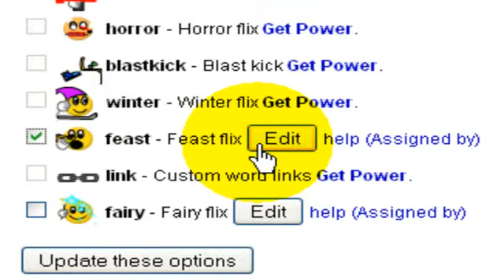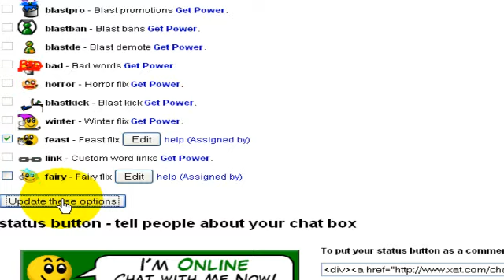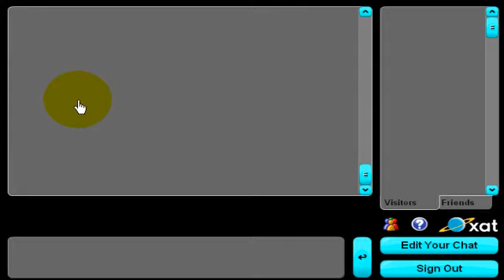Feast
Como utilizar el power Feast de xat